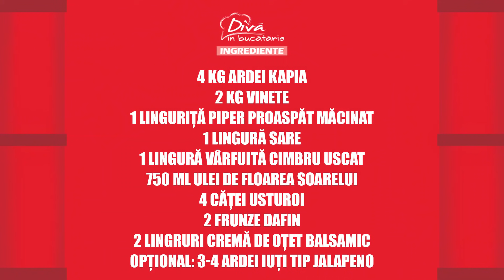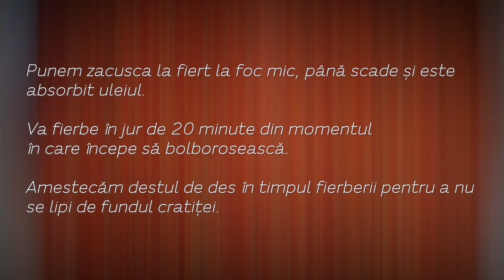Zacusca simpla picanta - Zacusca de vinete cu ardei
Cea mai simpla reteta de zacusca de vinete poate deveni preferata voastra. Are putine ingrediente si se pregateste foarte usor. Aceasta reteta de zacusca delicioasa de vinete cu ardei o sa va placa cu siguranta, asa ca va invit sa o incercati in aceasta toamna. O veti consuma cu placere in perioada postului, dar o puteti servi si ca aperitiv la orice masa festiva.